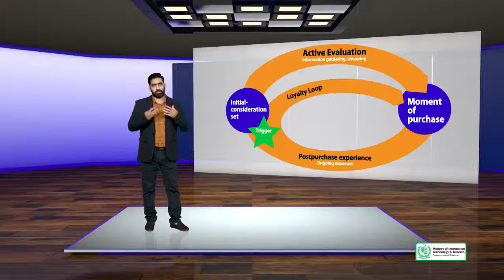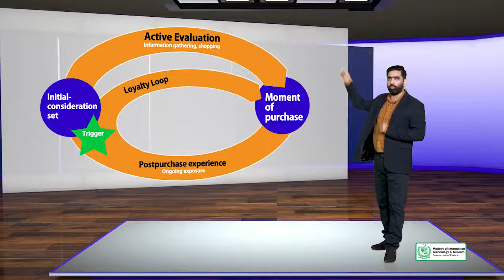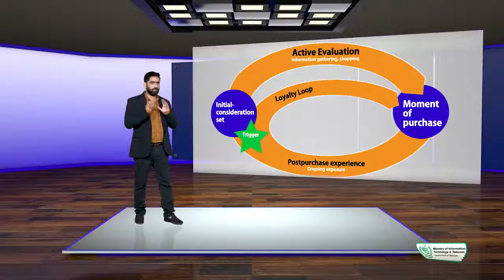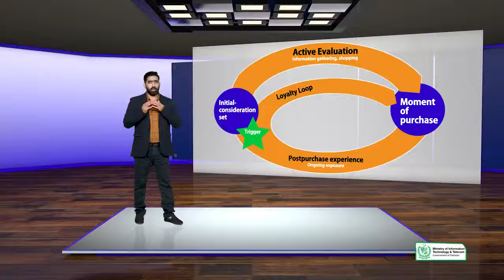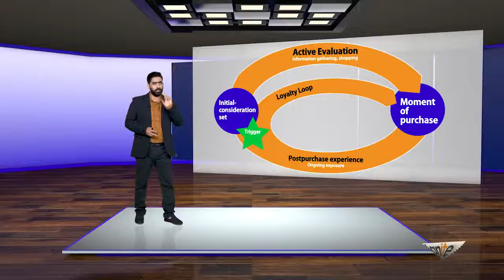SEO Topic 24 SEO in the broader Digital Marketing What is a Loyalty Loop and How can SEO help i